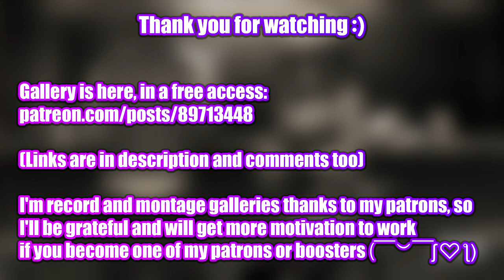Mansion [Hentai game] - Gameplay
Game:
Mansion
Mansion Sara's escape
Platform: Windows only
language: Japanese and English
Video recording program:OBS\Open Broadcaster Software
Configuration of my PC:
Сase: CHIEFTEC Scorpion III ARGB Tempered Glass
Power Supply: Seasonic PRIME 1000W Gold
Motherboard: Asus Rog Strig x570-E gaming
Processor[CPU]: AMD Ryzen 9 5900X
Сooler: Noctua NH-D14
RAM: Kingston DDR4 3600Mhz FURY Beast Black 32gb
Graphics[GPU]: Palit GeForce RTX 3070 JetStream
SSD-M2: Samsung 970 EVO V-NAND MLC 1TB
HDD: Seagate Barracuda 2TB 256MB 7200RPM 3.5"
Developer: alibi (アリバイ) - No exist anymore

My Gmail:
Download

Description:

Sara and her cleaning team take a job that draws them deep into the mountains.
The client is unknown; the request, to exterminate "vermin". What lurks in this house of horrors is undying. All that matters now, is getting out alive. Explorer survival action.

00:00 - «Disclaimer»
00:05 - «Intro»
01:15 - «Note 1 - Bronze Key»
01:40 - «Note 2 - Silver Key»
02:42 - «Note 3 - Clock»
03:04 - «Note 4 - Basement»
03:53 - «Note 5 - Multi tool»
04:57 - «Run Alone ending»
05:33 - «Note 6 - Crank»
06:46 - «Note 7 - Lighter»
08:04 - «Note 8 - Burn Devil»
08:26 - «Note 9 - Burn Witch»
08:52 - «Note 10 - Gold Key»
09:13 - «Beer with Bruno Ending»
10:50 - «Gallery»
11:10 - «New Patrons :)»
11:20 - «New Booster :3»
11:30 - «Active Patrons and Boosters :)»
11:52 - «End»